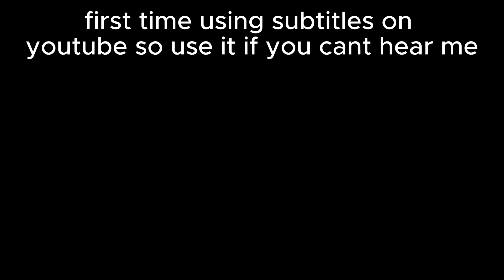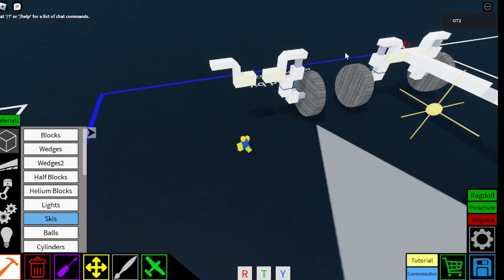better suspension tutorial - Plane Crazy